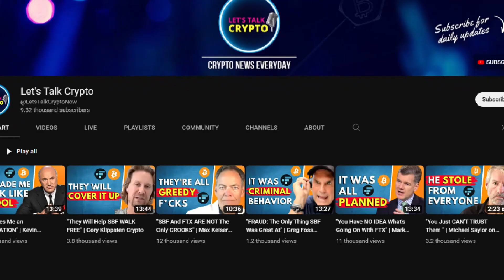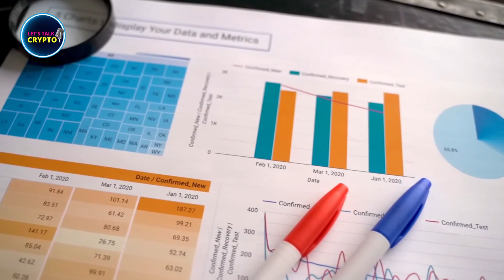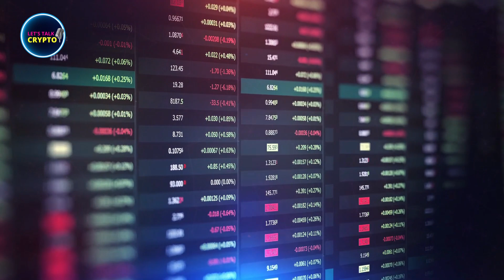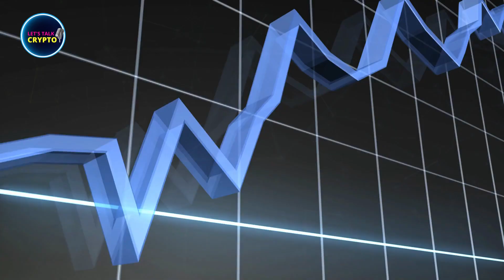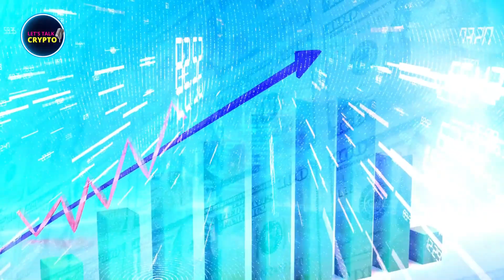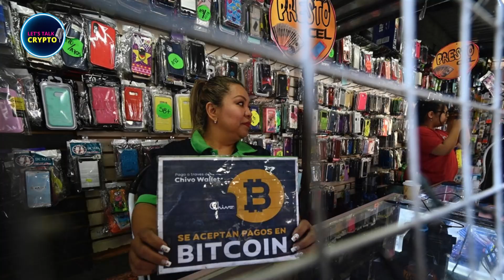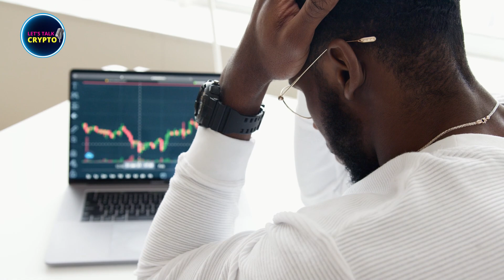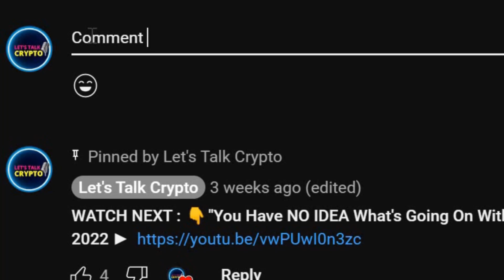Dollar Is DYING! BTC To Replace It? | Lyn Alden Bitcoin Interview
Bitcoin News Today | Crypto News

In today's video, Lyn Alden who is one of crypto’s favorite macro commentators, discusses the dollar's downfall and Bitcoin's role in the world as reserve asset.

Lyn believes that the U.S. dollar is losing its supremacy as a reserve currency, and that we will likely see a multi-currency world, but even though some countries are abandoning the dollar, people still want it. This makes a case for stablecoins, as people don't trust banks but want to use dollars.

When it comes to Bitcoin, the digital gold, Lyn considers it to be a form of tail risk insurance, and more useful than gold due to its portability. But could it replace the US Dollar as the world's reserve currency?

Let's listen to Lyn's take on this as she shares some guidance on how to best diversify our portfolio to protect our wealth in these uncertain times.

Lyn Alden Schwartzer, known to many simply as Lyn Alden, is an economic historian, investment researcher and macro strategist who is the founder and content creator of Lyn Alden Investment Strategy where she covers investment opportunities across macro assets, including cryptocurrency. Schwartzer’s background is in engineering and finance, while investment research has been a further interest over the past 15 years.

🔔 Turn on bell notifications to get all crypto updates

 *Welcome to Let's Talk Crypto!* 🤝
This channel is all about cryptocurrency news and interviews 👨‍🏫

We love Bitcoin and cryptocurrencies and so, we share a lot of crypto related videos, including Bitcoin, Ethereum, Solana, Polkadot, Polygon and others. We do a lot of research to bring valuable and useful information related to the crypto news today, bitcoin price predictions and overall financial markets.

We create videos in the form of _highlights from crypto interviews_ with some of the most influential experts in the crypto market like Max Keiser, Stacy Herbert, Michael Saylor, Mark Yusko, Gareth Soloway, Greg Foss, Raoul Pal, Kevin O'Leary, Lyn Alden, Chamath Palihapitiya and many others.

CREDITS:

🙏 Special Thanks to Bankless Shows
Lyn Alden Predicts the Death of the Dollar